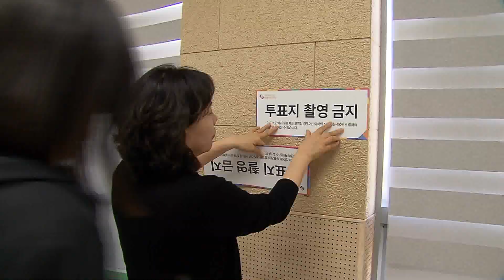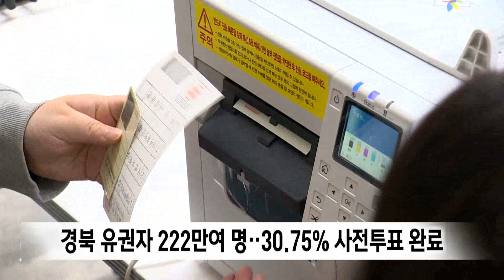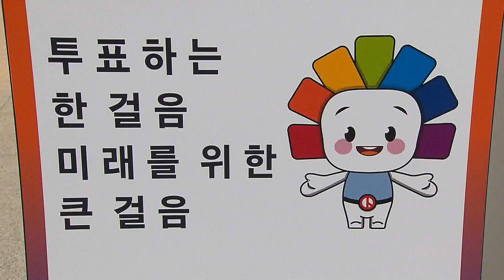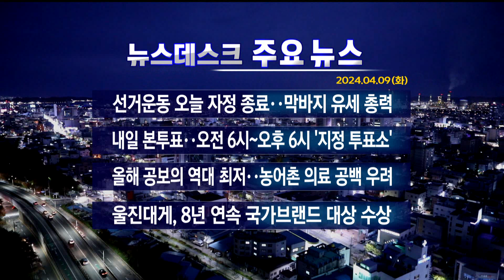2024년 04월 09일 뉴스데스크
2024년 04월 09일 뉴스데스크

1.타이틀
2.(총선 D-1)포항북..보수표 더 결집할까? 갈라질까?-이규설
3.포스코 범대위, 김정재 후보 '허위사실 공표' 검찰 고발
4.포항 남울릉 선거구, '마지막 유세' 총력전-장성훈
5.입후보 예정자 지지 부탁하며 음식물 제공하다 적발
6.총선 D-1..경북선관위 "사전투표지 안전하게 보관"-김경철
7.올해 신규 편입 공보의 역대 최저..농어촌 의료 공백 우려
8.울진대게 국가브랜드 대상 8년 연속 수상
9.포항 호동매립장 화재..헬기 동원해 진화
10.경북소방, 소방활동 방해에 무관용..2년간 21명 기소
11.뉴스데스크 주요뉴스

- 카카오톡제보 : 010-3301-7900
- 카카오톡ID : PHMBCJEBO